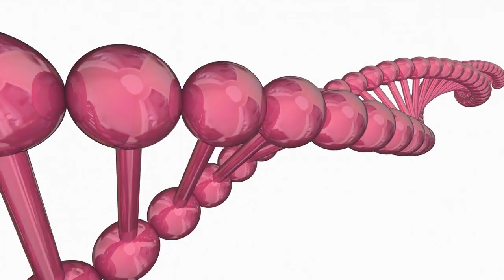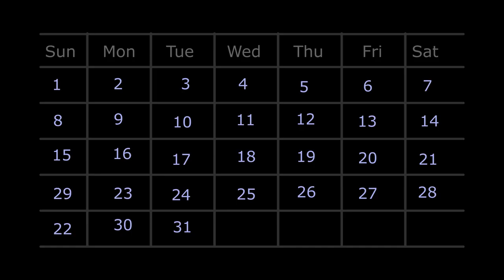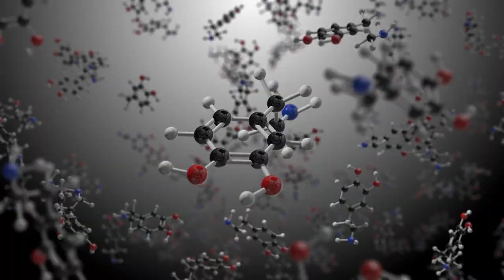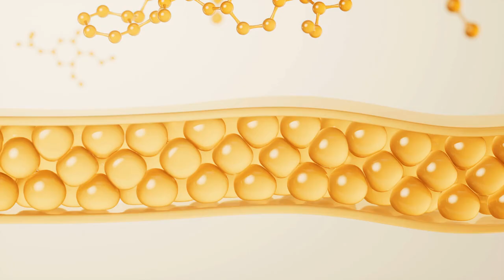What's Next for INSULIN in 2025?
Discover the future of insulin treatment in 2025 and beyond. This video explores the latest developments and advancements in insulin technology, including new formulations, delivery methods, and potential breakthroughs. Whether you're living with diabetes or interested in the latest medical innovations, join us as we delve into what's next for insulin in 2025. From improved efficacy and convenience to enhanced patient outcomes, we'll examine the exciting possibilities on the horizon for insulin therapy. Stay up-to-date with the latest news and insights on insulin advancements and their potential impact on diabetes management.